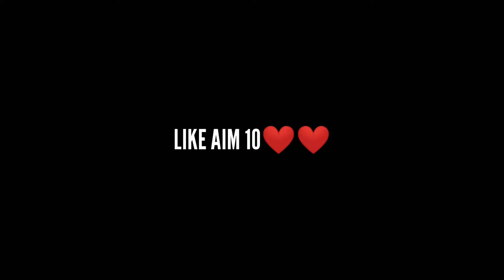BEAST MODE ON 🤬😡 | 6 Finger Claw Pubg Mobile | 6 Finger Claw Without Gyroscope